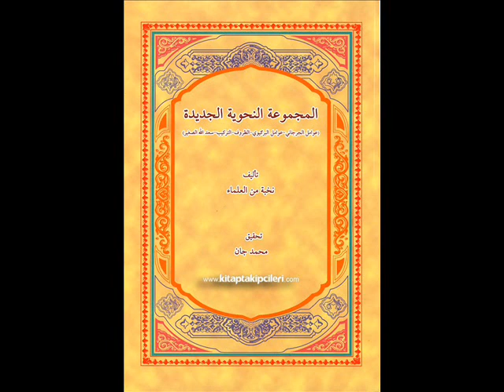Kürtçe Terkip Kitabı 16.ders (Murat Çelik)